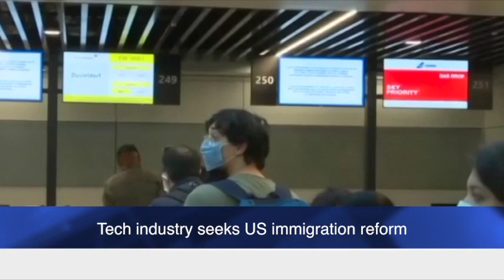Tech industry seeks US immigration reform